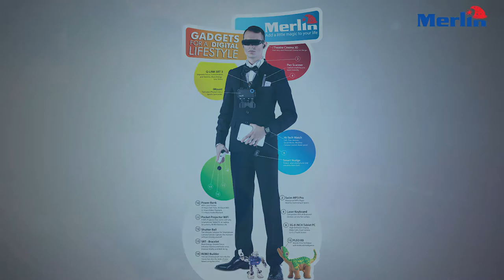"Gadgets for a Digital Lifestyle"